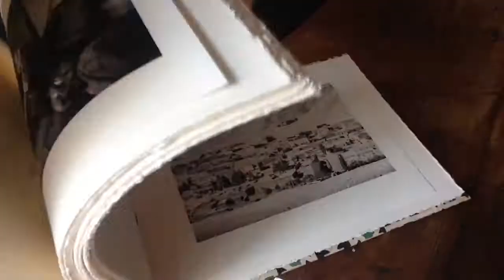The Idea of Morocco -Hand made Photobook by Silvi Glattauer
A hand made book with coptic stitch bounding. A book about Morocco, All photos taken during a trip in 2015 with Amazigh Cultural Tours